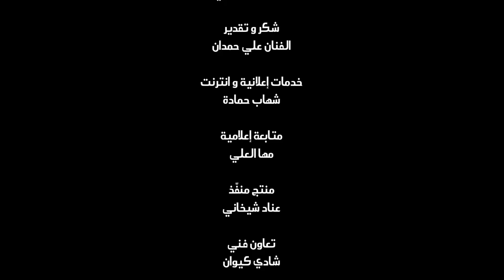الفيديو الرسمي لأغنية " محسوبك أصلو حلبي " - محمد خير جراح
النجم محمد خير جراح

كلمات شاعر حلب : صفوح شغالة

ألحان: الموسيقار نهاد نجار

توزيع و ماسترينغ:
المايسترو شيرو منان
استديو أيدول - دبي

إخراج: عدنان أبو سرية

إنتاج: نغم ساوند - سوريا

كلمات الأغنية:

محسوبك أصله حلبي      .. و ربيان بحارة قديمة
حارتنا حجارها دهبي       .. و بيوتها عربية صميمة
و مهما وصفتلك هيه        .. وصفي واحد على مية
شفت الوردة السورية      .. هالوردة أصلها حلبي

تفضل و عميل زيارة         .. و تمشى من حارة لحارة
اسآل التاريخ يقلك           .. الشهبا أم الحضارة
آثارها عليها بتدل             .. أسوارها ما شافت ذل
يا شهبا .. يا ست الكل       .. الفستق أصله حلبي

الشهبا متلها ما في           .. و هواها بلسم شافي
من عندها الشمس بتطلع  .. و عتلالها البدر بوادي
و نجماتها كتير استنوا      .. الحلبية حتى يغنوا
كتير كتير بيتمنوا             .. لو سمعوا القد الحلبي

                      و محسوبك أصله حلبي

محمد_خير_جراح ( 21 يونيو 1964 )
ممثل سوري. والده الممثل الراحل عبد الوهاب جراح.
كانت بدايته الفعلية في عام 1989. يتميز بخفة دمه، وهو أفضل من جسّد اللهجة الحلبية و لا سيما في مسلسل صبايا ، كما يتمتع بصوت مقبول ، يُحسن استخدامه كلما استدعت الضرورة . و اشتهر بشخصية أبوبدر في باب الحارة . وشكل مع النجمة شكران_مرتجى ثنائية فنية مميزة